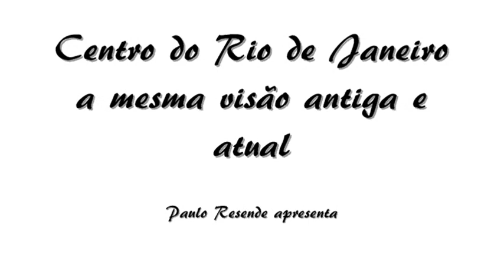Centro do Rio de Janeiro. A mesma visão antiga e atual.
Clips filmados pelo fotógrafo Paulo Resende
Câmera Digital SONY CYBER-SHOT 8.1 MEGAPIXELS
Direção e edição de imagens fotógrafo Paulo Resende.
Som local. Conjunto de MPB tocando na Rua do Mercado Centro do Rio de Janeiro